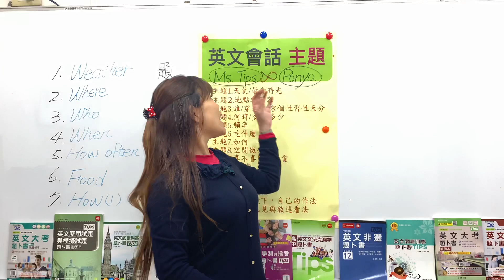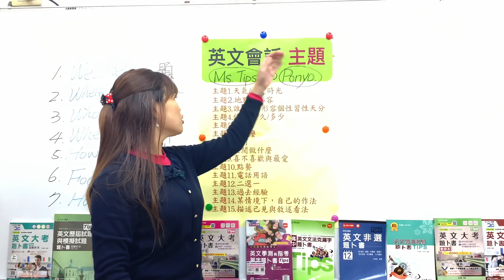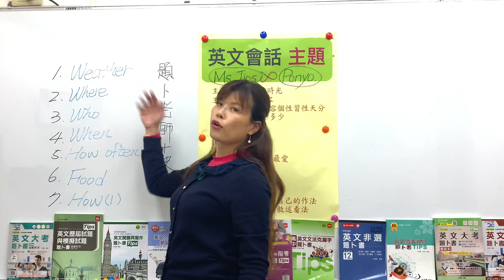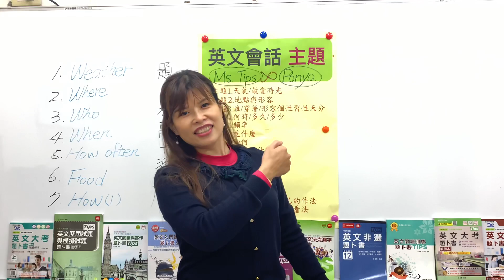【英文會話】題卜書～ 許老師 題卜老師 台科大出版 英檢口說 開口說英文